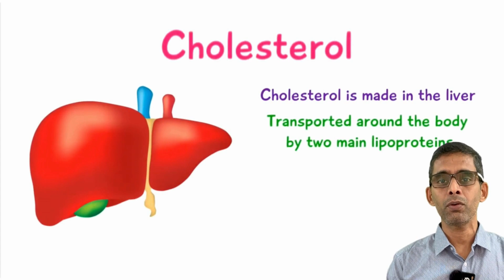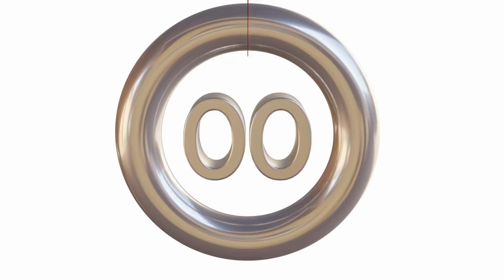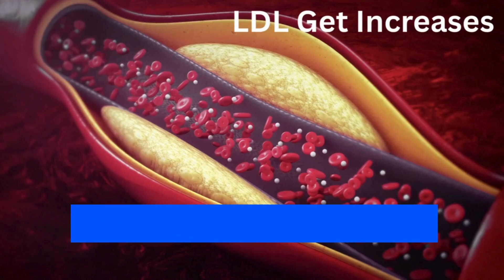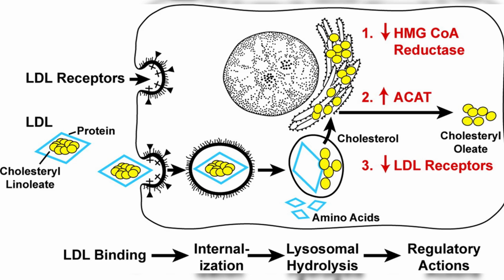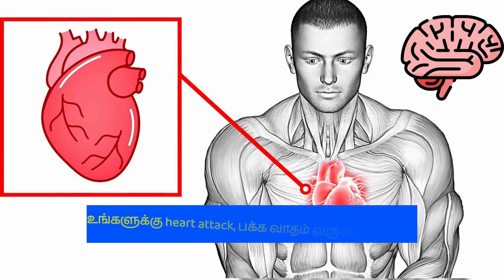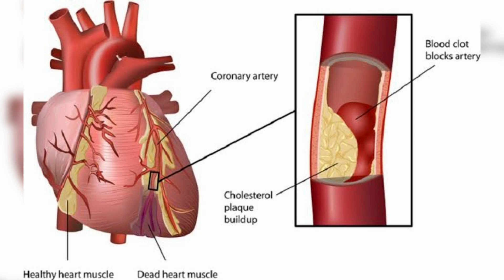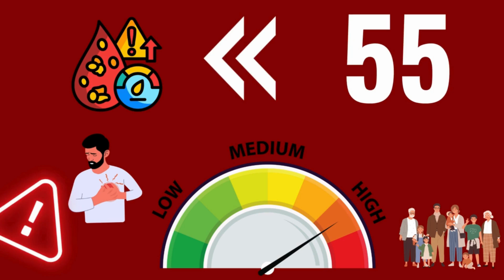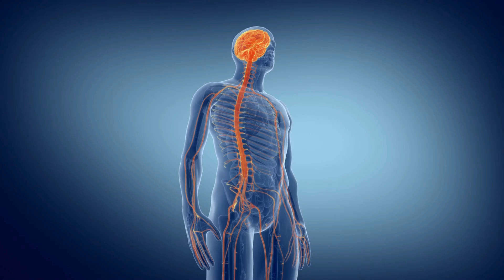LDL அதிகமாக காரணங்கள்? குறைப்பது எப்படி?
Previous Videos

Discover the surprising factors that increase your risk of heart attack by raising LDL cholesterol levels. In this video, we'll delve into the common culprits that contribute to high LDL cholesterol, from diet and lifestyle choices to underlying medical conditions. Learn how to identify and manage these risk factors to reduce your chances of heart disease and stroke. Get ready to take control of your heart health and make informed decisions to protect your well-being.

Join me as I dive deep into the world of cholesterol to uncover what really raises LDL and increases heart attack risk! Elevated levels of LDL cholesterol are a major concern when it comes to heart health, and understanding its impact on heart attack risk is crucial for maintaining a healthy lifestyle.

High levels of LDL cholesterol pose a significant challenge, contributing to the prevalence of cardiovascular diseases worldwide. Awareness about the risks associated with high LDL levels is essential, as it can lead to the development of heart disease, strokes, and other cardiovascular conditions. The importance of managing LDL levels cannot be overstated, and it's vital that we take proactive steps to mitigate its effects. Many people are unaware of the risks associated with high LDL cholesterol, and this lack of awareness can have devastating consequences. The prevalence of high LDL levels is a pressing concern that requires immediate attention, and it's crucial that we take steps to educate ourselves and others about the importance of maintaining healthy cholesterol levels.

Diet and lifestyle choices play a significant role in raising LDL levels, with a diet high in saturated fats and cholesterol contributing to increased levels. Lack of physical activity, smoking, and obesity are also major contributors to high LDL levels. Additionally, genetic predisposition can also play a role, with some people being more susceptible to high LDL levels due to their genetic makeup. Certain medical conditions, such as diabetes and high blood pressure, can also increase LDL levels, making it essential to manage these conditions effectively.

The relationship between elevated LDL levels and heart attack risk is complex, with many factors contributing to the increased risk. Research has shown that high LDL levels can lead to the buildup of plaque in the arteries, increasing the risk of heart attack and stroke. Surprisingly, many people with high LDL levels are unaware of the risks, and it's essential that we prioritize education and awareness to mitigate this risk. Elevated LDL levels can also lead to inflammation in the arteries, further increasing the risk of heart disease. The good news is that high LDL levels can be managed through a combination of diet, lifestyle changes, and medication.

Managing LDL levels is critical for maintaining heart health, and it's essential that we take proactive steps to reduce our risk. By understanding the factors that contribute to high LDL levels, we can make informed decisions about our diet and lifestyle choices. The key to managing LDL levels is to make sustainable lifestyle changes that promote overall health and wellbeing. It's also essential to work with a healthcare professional to develop a personalized plan for managing LDL levels.

In summary, managing LDL levels is crucial for maintaining heart health, and it's essential that we take proactive steps to reduce our risk of heart disease.

If you've struggled with high LDL levels or have questions about managing your cholesterol, please share your experiences or ask questions in the comments below, and don't forget to check out our other video on heart health for more tips and advice.

00:00 Introduction

00:30 What is LDL - Cholesterol?

01:00 How LDL - C raises?

02:50 What happens when LDL is high?

04:01 How to reduce LDL levels?

05:27 How to reduce LDL C with statins?

06:51 Why we don't prescribe Statins to everyone?

07:37 Evidence for LDL and cardiovascular risk association

08:45 LDL C targets

09:27 Who needs statins?

10:29 Side effects of Statins

11:30 Outro